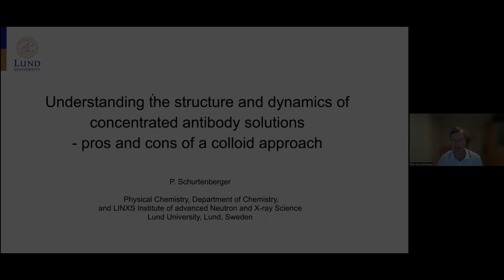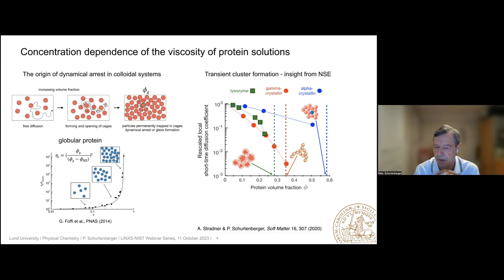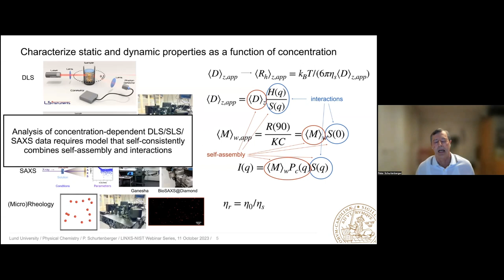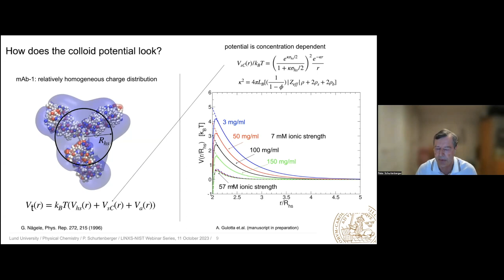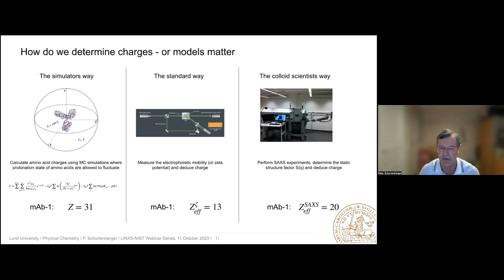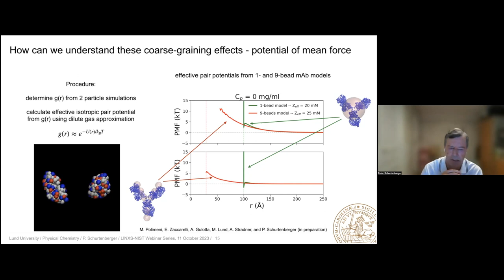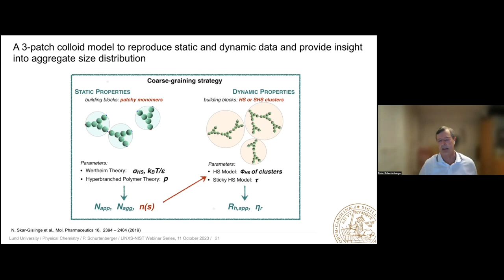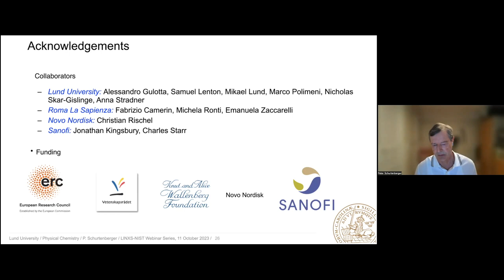Understanding the structure and dynamics of concentrated antibody solutions – Peter Schurtenberger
11 October 2023

Speaker: Peter Schurtenberger, Lund University

Full title: Understanding the structure and dynamics of concentrated antibody solutions - pros and cons of a colloid approach

Abstract
Monoclonal antibodies (mAbs) have moved into the focus of pharmaceutical industry as a major platform for potential drug candidates. However, successful mAb applications that allow for facile home administration require stable and low viscosity high concentration formulations, which are often difficult to achieve. mAbs are prone to exhibit reversible self-association at high concentrations that result in enhanced viscosity. This creates the need for an advanced predictive understanding of the stability and viscosity of concentrated protein solutions. Here we investigate the link between self-assembly and viscosity in concentrated solutions of monoclonal antibodies using a soft condensed matter approach that combines different experimental techniques (primarily static and dynamic light scattering, small-angle X-ray scattering and microrheology), with theory and simulations based on colloid models. We in particular focus on the importance of electrostatic interactions in controlling self-assembly, and provide a theoretical and experimental framework for a quantitative assessment of antibody charge,  interactions, self-assembly and flow properties.

The complexity of the system, formed by anisotropic and flexible large molecules that interact through a number of different intermolecular forces, makes a theoretical treatment capable of providing a quantitative link between the molecular structure and the various structural and dynamic quantities obtained in experiments a real challenge. Experimental data obtained from scattering and rheology experiments are commonly interpreted using simple colloid models. However, it has also been recognized that proteins such as mAbs are much more complex than the typical hard sphere-like synthetic model colloids. Proteins are not perfect spheres, and their interaction potentials are in general not isotropic, and using theories developed for such particles are thus clearly inadequate in many cases. Here we will make an attempt to critically discuss the somewhat controversial exploitation of colloid science concepts to better understand protein solutions.

We will look at different coarse graining strategies that allow us to incorporate crucial molecular information into colloid-like models that are then amenable to computer simulations as well as numerical and analytical calculations. We present comparisons between experimental data and theoretical predictions for different antibodies that form either stable low viscosity concentrated solutions or are prone to self-assemble into transient clusters that result in strongly increased viscosity values. Finally, we will look at current limits of such colloid-inspired approaches, and outline possible strategies for further improvements.